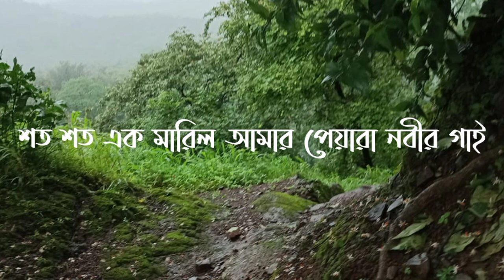মদিনাতে মধুর বাণী শ্রেষ্ঠ গজল মাওলানা জামিরুল ইসলাম রাহেমী সাহেব মালদা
jalsa mahafil YouTube channel, মদিনাতে মধুর বাণী শ্রেষ্ঠ গজল মাওলানা জামিরুল ইসলাম রাহেমী সাহেব মালদা

    ইসলাম ধর্ম প্রচার করার জন্য ভিডিওটি অবশ্যই লাইক কমেন্ট এবং শেয়ার করুন

আপনাদের পছন্দনীয় মাওলানাদের ওয়াজ গজল পেতে আমাদেরকে কমেন্ট করে জানাবেন ধন্যবাদ